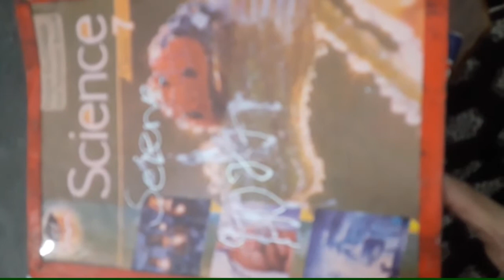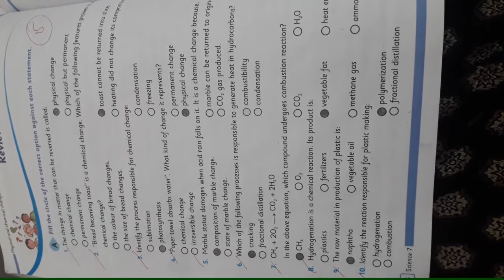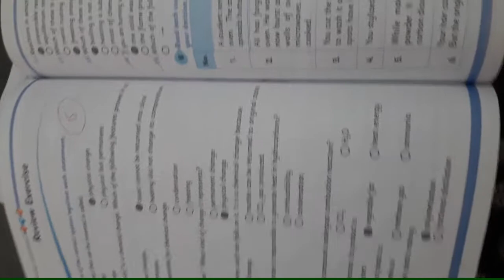7th | Science | Chapter 7 Sctivity | FVSS_GIRLS